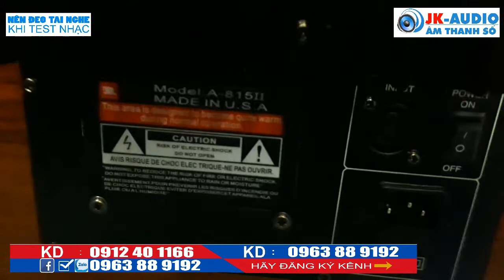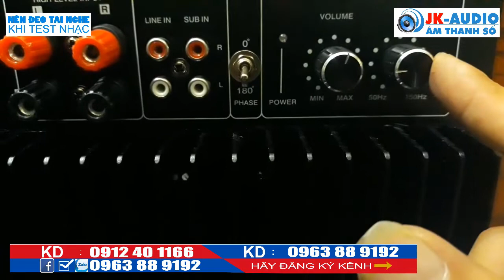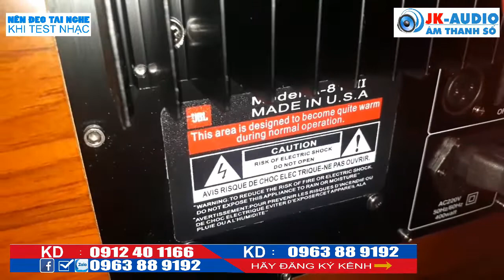Loa sub karaoke.Sub JBL 815II bass 40 về với anh Tuấn TPHCM:LH.JK Audio 0912 40 1166 - 0963 88 9192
Loa sub karaoke.Sub JBL 815II bass 40 - Bass 40 cực sâu chắc và uy lực, mạnh mẽ, nội công thâm hậu, loa bass 40 cực sâu và lấy được cảm xúc các bác trong nốt nhạc đầu tiên JK audio - là kênh bán lẻ âm thanh Karaoke gia đình hàng đầu Việt Nam, ngoài ra JK audio chuyên cung cấp âm thanh sự kiện, Bar, hội nghị, hội thảo, vũ trường, âm thanh Karaoke, âm thanh gia đình. Hiện tại một số hình ảnh, tư liệu âm nhạc JKaudio có lấy từ trên Youtube, nếu những hình ảnh đó bản quyền, thì rất mong có sự phản hồi từ khán giả và chủ sở hữu tới Jkaudio. Chúng tôi sẽ hạ video đó ngay lập tức. Chân thành cảm ơn!